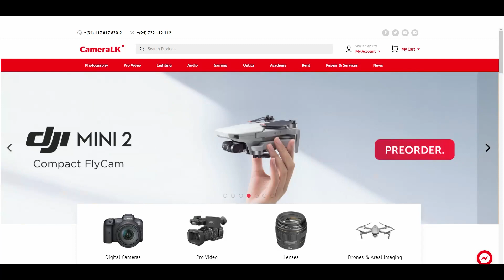"මම ඒ හැම සැපක්ම අයින් කරලා ලංකාවට ආවේ මහණ වෙන්න" හැම දේන දාල එන්න හේතුව පුදුමයි?